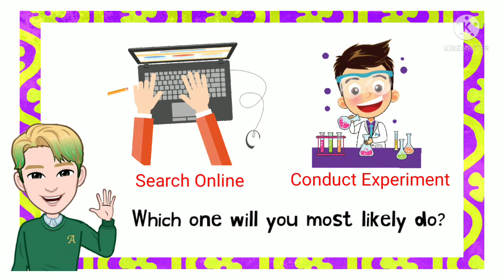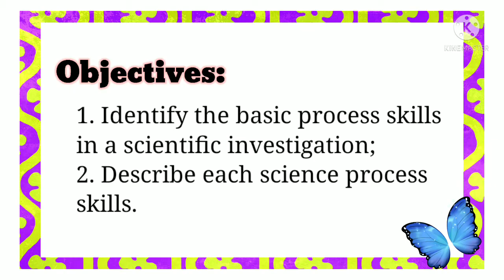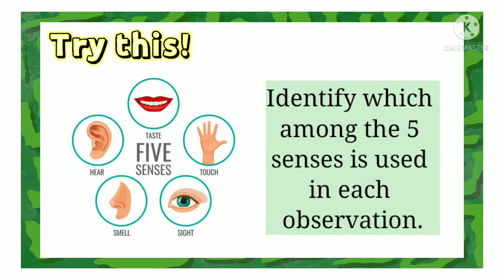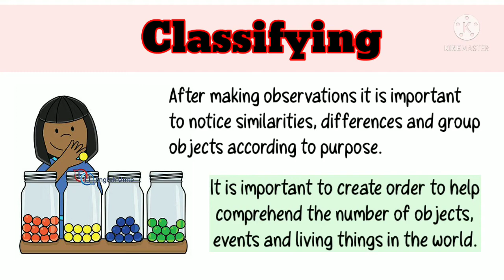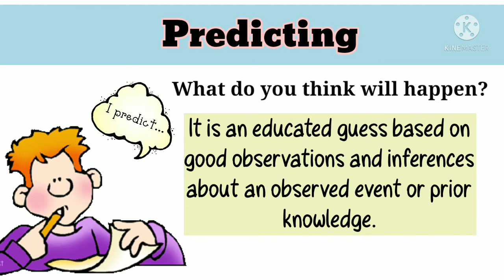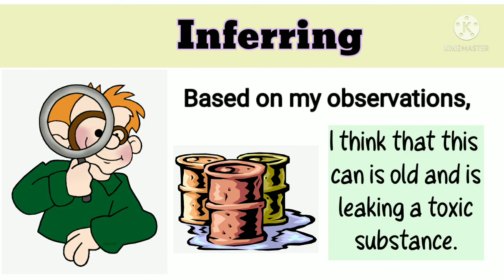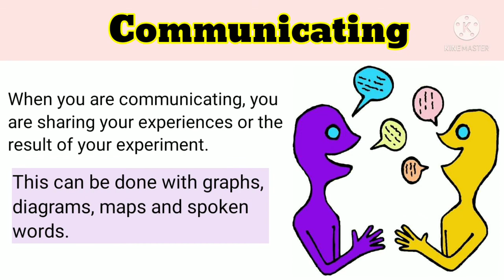MELC-Based Science 7 Lesson || Science Process Skills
Identify and describe the different basic process skills in conducting science investingatio..